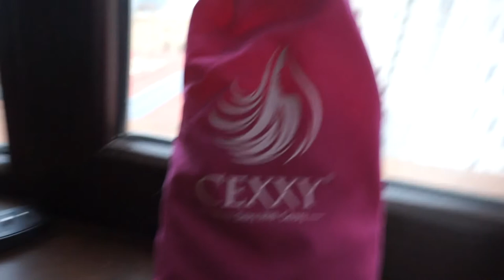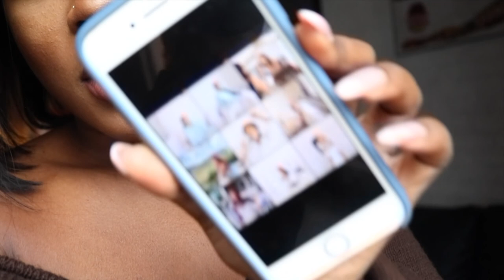H&M coats try on haul + how i take my instagram pictures at home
I hope you enjoy this short video. Thank you for your support. Love, Mo.